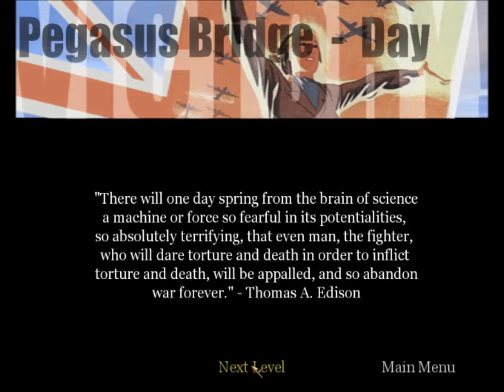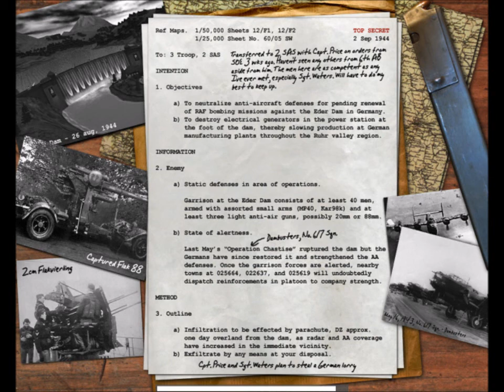Let's Play Call of Duty - Part 8 - A Daytime Hell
Attacked from all sides, 12 hours over schedule, no sign of reinforcements and running low on ammo. The music towards the end of the level gave me the shivers.